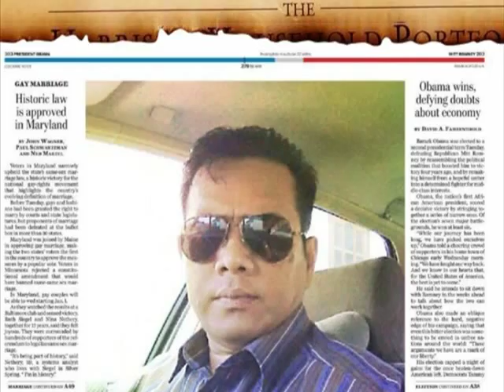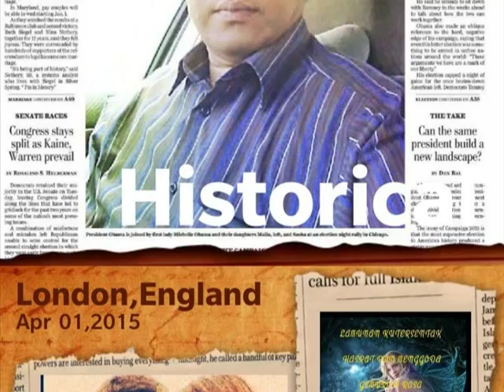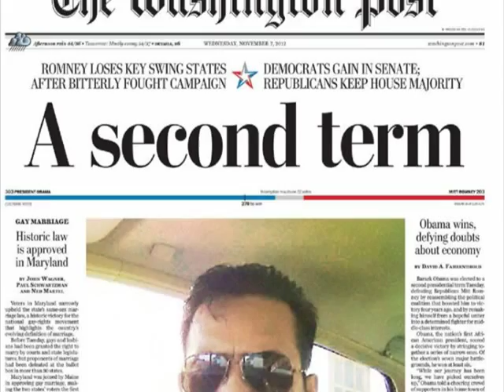My Story Dicky Zulkarnain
my picture
Name Dicky Zulkarnain
From : Indonesia, Jogjakarta
good frenly
single